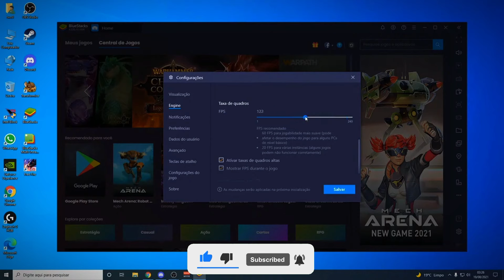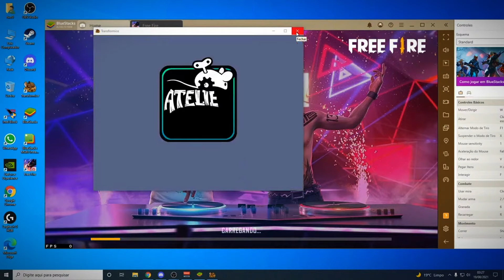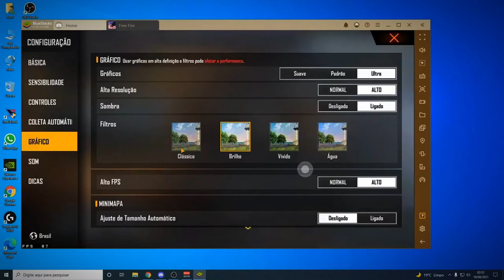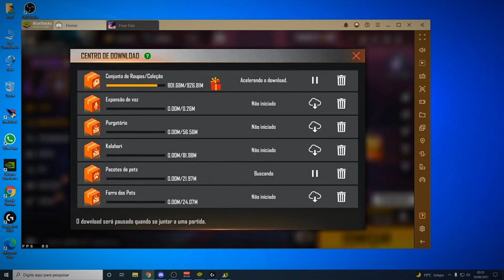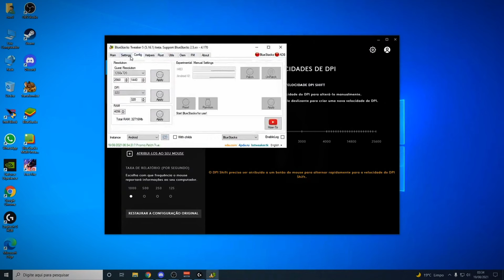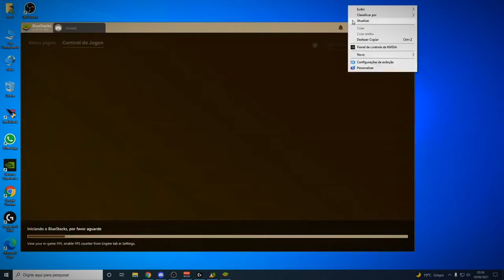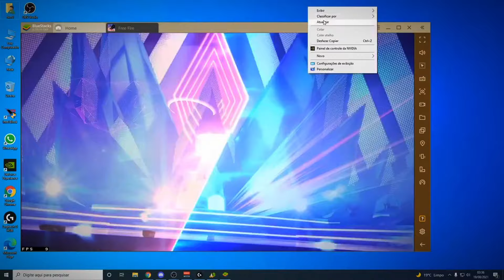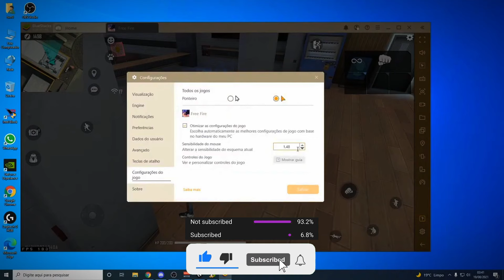TWO9 CONFIGUROU EM LIVE O EMULADOR 😱 SENSI, HUD, MAP. DE TECLAS E TODA CONFIGURAÇÃO ✅ FREE FIRE